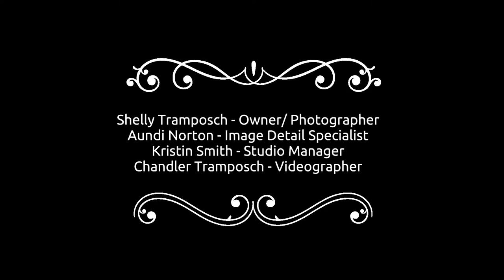Seniors of 2021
Poshlifephoto.com